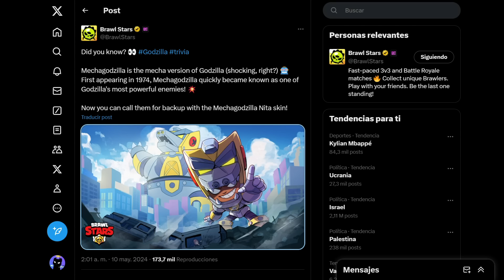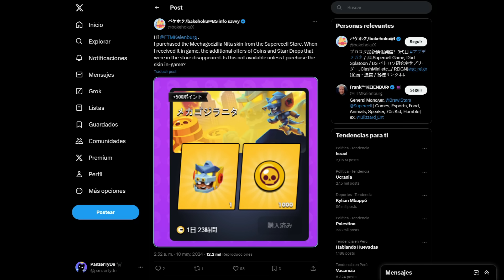CONFIRMADO!? APENAS ESTOS JUGADORES RECIBIRÁN ESTO GRATIS!?? ES MÁS DIFÍCIL? ENTIENDA!! BRAWL STARS